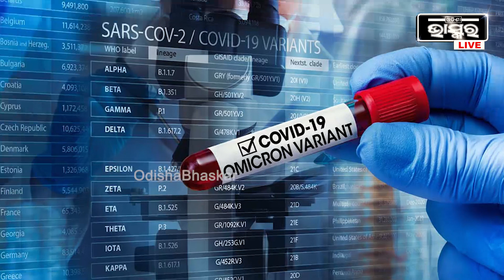ଫ୍ରାନ୍ସରେ ଓମିକ୍ରନ୍ ଆତଙ୍କ: ଦିନକରେ ରେକର୍ଡ ଲକ୍ଷେରୁ ଅଧିକ ସଂକ୍ରମିତ